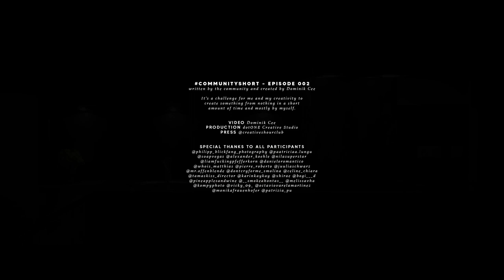EP.002_ „FEEL GOOD FOOD“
Aufgabenstellung_ kitchen night moody

Original Script/Notizen_

"opening shot_ wide..küche..warmes practical light…moody
alle arten an gemüse liegt schon bereit..küchengeräte daneben..
am herd ein kochtopf mit kochendem wasser..der dampf steigt auf..
person enters the frame von rechts

UT: cooking is one of the rare things in life where i am able to fully shut down my thoughts.

sequenz_ gemüse waschen .. close ups und mediums…
cut close up gesicht low angle

UT: all those thoughts about work .. projects .. insecurities .. adult life..

wide shot .. person geht zu kühlschrank und öffnet ihn .. licht erhellt sien gesicht.
cut to out of fridge POV gegenshot .. cut to POV nimmt etwas aus dem kühlschrank
schließt den kühlschrank

UT: for me, cooking is pure. creative. inspiring.

medium to close shot.. gerichte kochend.
transition to finish .. medium to close gericht anrichten.

wide.. clean kitchen .. nur der einsame teller in der küche
angerichtet ..zoom in. close up .. letztes detail des gerichtes mit
platzierung von kräutern.

UT: for me. this is freedom.

licht geht aus. cut to black.
credits."